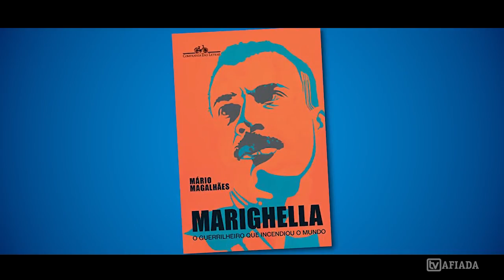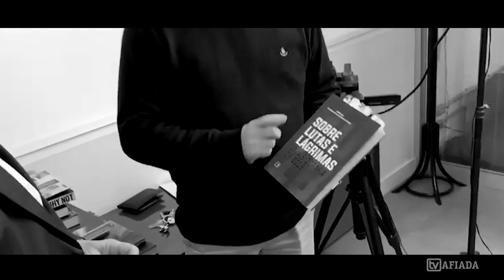Marighella, Lacerda e bolinhos ingleses: vídeo inédito com PHA!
Em 25/06/2019, a TV Afiada publicou a entrevista do escritor Mário Magalhães ao ansioso blogueiro PHA

Alguns trechos da entrevista foram publicados com exclusividade para os membros do Clube do Canal no YouTube.

A equipe da TV Afiada oferece, agora, os trechos inéditos a todos os seus amigos navegantes!

Mário Magalhães é jornalista e escritor, autor de "Marighella - O Guerrilheiro que mudou o mundo" e "Sobre Lutas e Lágrimas". Neste vídeo, ele fala sobre a adaptação de Marighella ao cinema - sob direção de Wagner Moura - e sobre seu próximo trabalho: uma biografia do ex-governador da Guanabara pela UDN Carlos Lacerda.

E o que a Revista Veja, Paulo Henrique Amorim, a campanha presidencial de Richard Nixon e um café da manhã com bolinho inglês têm a ver com tudo isso?

Assista a esta entrevista exclusiva da TV Afiada!